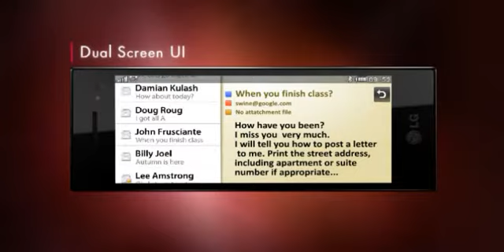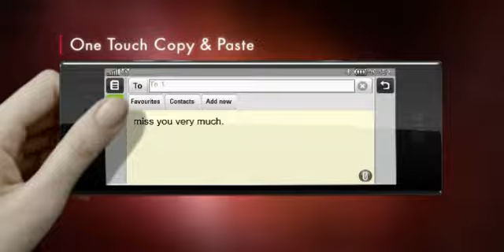Prezentacja LG Chocolate BL40 - materiały LG